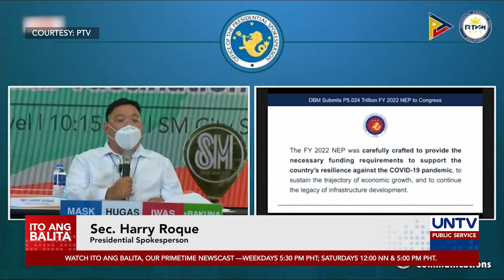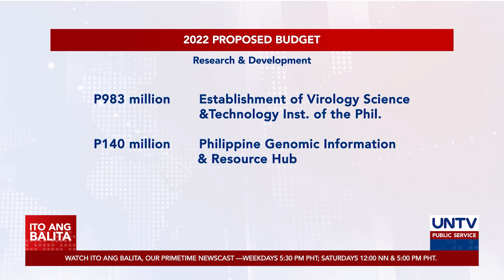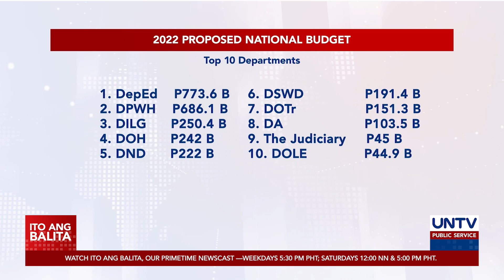Agarang pag-apruba ng 2022 nat'l budget, ipinanawagan ni Pangulong Duterte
Sa temang "Sustaining the Legacy of Real Change for Future Generations,” ang 2022 proposed budget ay may layon na matiyak ang kaligtasan at kapakanan ng mamamayan sa pagharap sa pandemya.